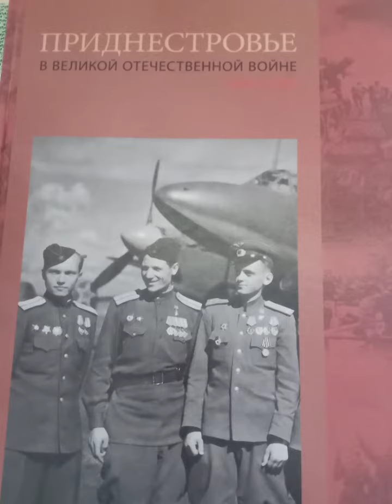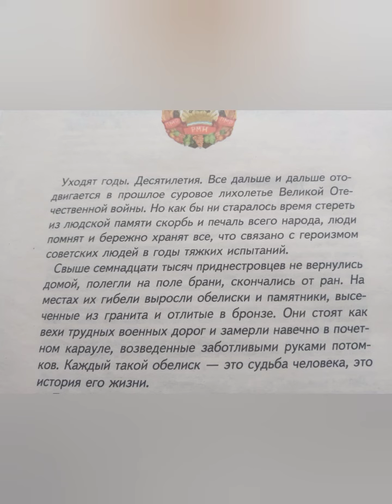"900 дней мужества" библиотека- филиал с. Ротар